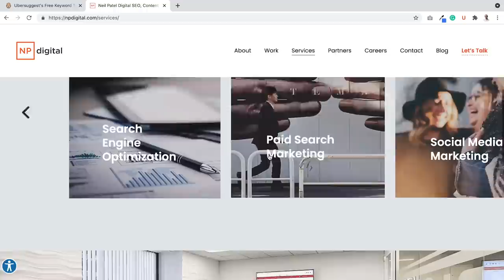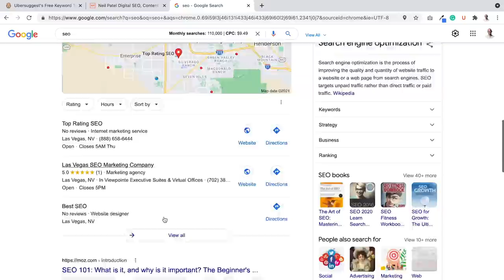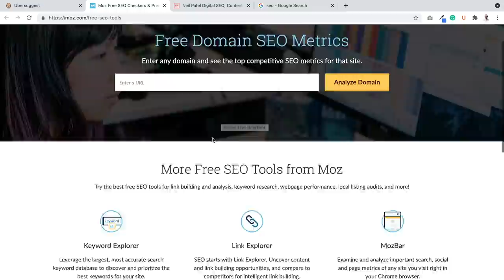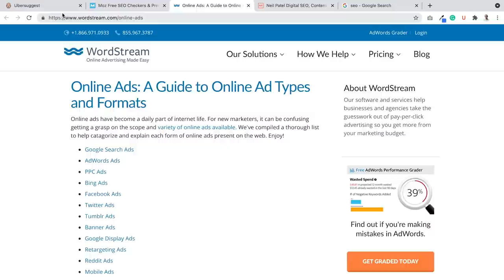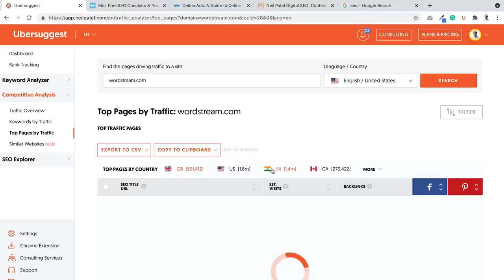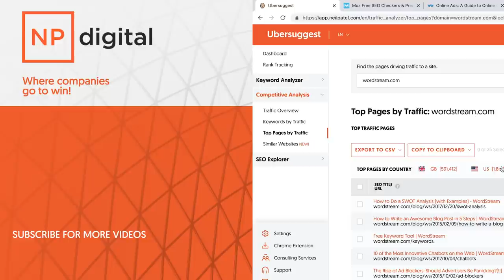The Quickest Way to Create Popular Web Pages (And Get Tons of Traffic)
So the first thing I want you to do is head on over to Ubersuggest, you need to go to ubersuggest.com Then what I want you to do is type in one of your competitor's domains.

If you don't know a competitor, or who your competitor maybe, just think about what industry you're in. And what do I want to do is break down, all right, how do I go out there and create really popular web pages really fast? Well, whenever you put in a competitor domain name into Ubersuggest, it tells you the roughly monthly traffic and their authority.

And then I want you to click on Top Pages by Traffic. This breaks down, I got to put in Moz, not neilpatel.com. This breaks down the most popular web pages on their website. As you can see here, the beginner's guide to SEO, what is SEO? Free tools, this is really cool. I can create a page on free tools, even if I don't have free tools myself, what I could do I can link to other people's tools in my space, maybe add affiliate links.

Like, as you can see here, this isn't really a big competing, or this isn't really like a text-based heavy webpage. It's just a page on free tools. And when I click here under View All, it'll show me all the keywords they use to get that traffic. I can export it as well. So, I can just have that list. And now I know, all right, I should go and create an article on free SEO tools. And if I do that, I can actually point them to Ubersuggest, because there's a free version of it. Like, you know, you don't have to pay for it and then go from there. And I probably can generate more traffic.

So, I can create articles based on, or web pages, based on what's working for them. They have a free keyword tool. They have a guide to online ad types. I think that would be really useful and it probably doesn't need to be as text rich, maybe there's is, but I can create an article or infographic that just talk about the ad types, it's a lot more images than texts, And I can tell people in there, hey, if you need help with your ad types, check out my ad agency, NP Digital.

Now what's cool about this report, and Uber sets the Top Pages by Traffic, anytime you put it in a quote unquote competitor domain name. You can see all the keywords that page ranks for.

So, not only do you want to view the page, like I clicked to go view the page, I'm also here at the WordStream one. I can see all the keywords that they're including to get that traffic from Google. And that gives me ideas on what keywords I need to include within my content. And you can just keep doing that and go next, next, next.

And you can see all the keywords that they're leveraging, which will help you not just create blog posts, but also web pages. So that way, you know what to focus on because you can see here, not all the popular pages on a site are blog posts, like this, one's a blog, this one's a blog, this one's a blog and it keeps going.

And if your business is not based in the United States, don't worry. You can click on India for a competitor or Great Britain, and you could see who their most popular page is within that region and go through that formula all over again and replicate it.

This strategy is super, super effective. I give this to my teams and that way, when we look at our competitors and we're analyzing them, we focus on creating webpages that are superpopular on our competition versus just creating whatever we want.

So then that way we are creating pages that generate traffic first and fast, because we already know that they work super well.